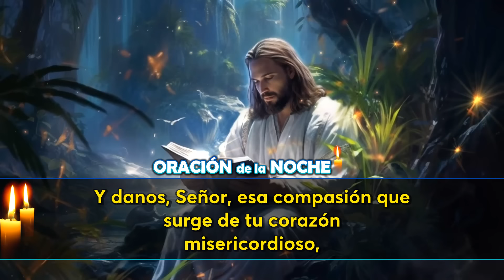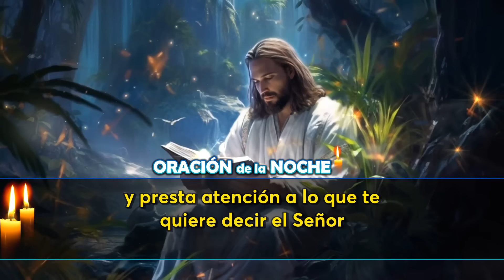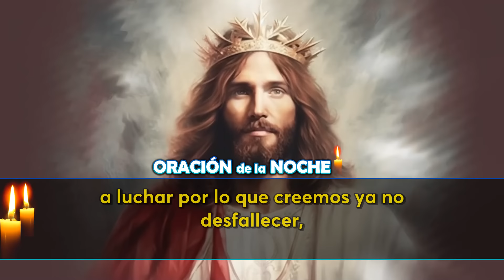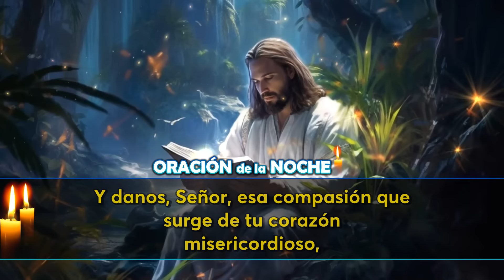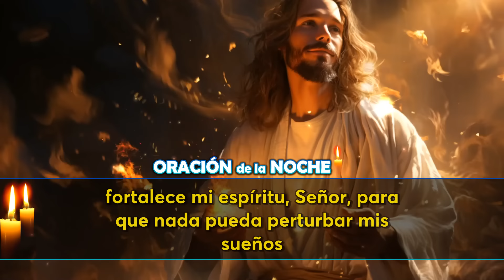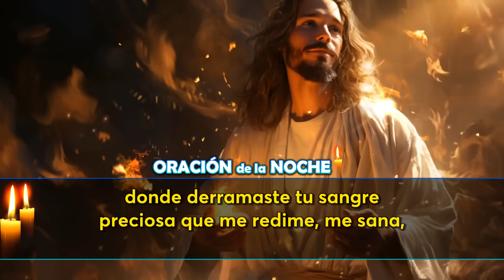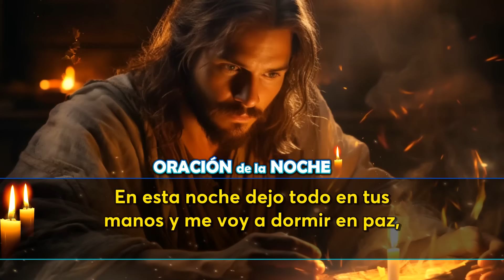🔴Oración De La Noche De Hoy | ESCUCHA ESTE SALMO Y OBSERVA LO QUE PASA!